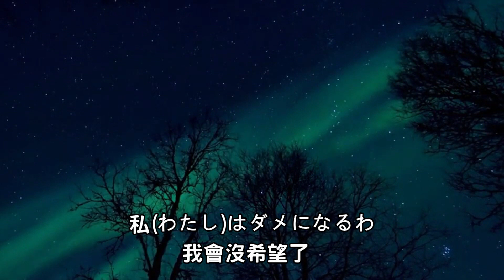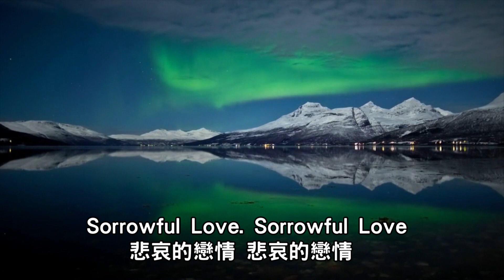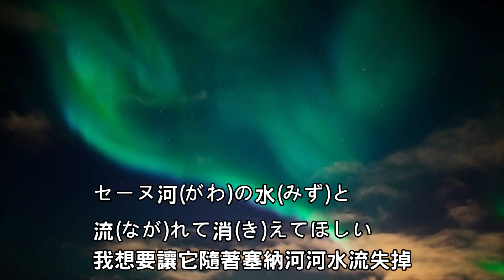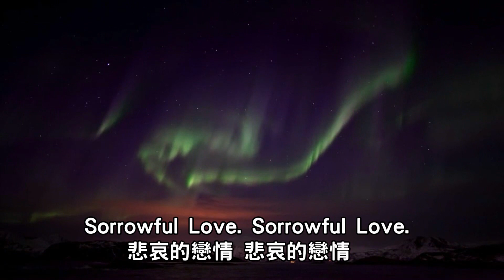鄧麗君 Teresa Teng 日文歌曲：北極便（北極航班）懷念經典日文動聽老歌回味！請戴上耳機！